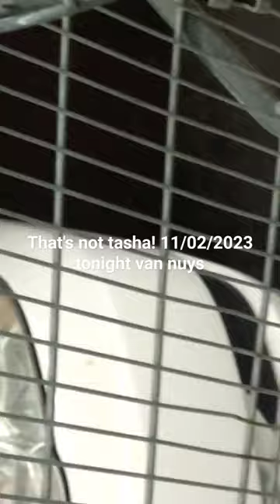Steph out here cheating on Tasha. 11/02/2023 caught red handed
Steph was out seen with another stud 😲 do they have an open relationship? or is Stephanie cheating. what's up y'all